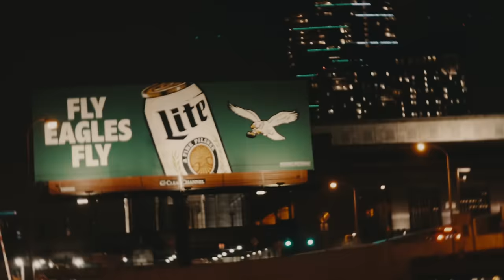Philly Goats x Armani White - "Buckle Up" Remix (Official Video)